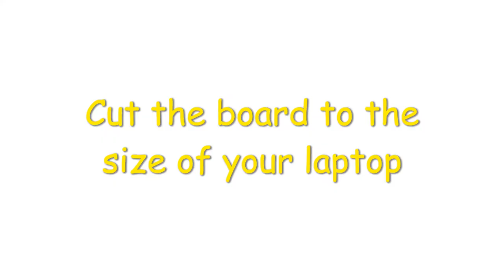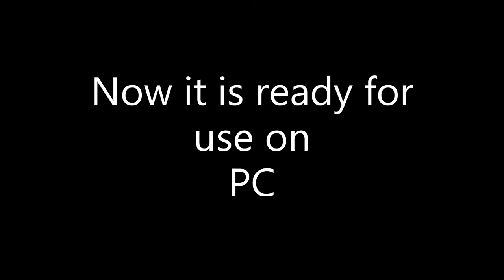How to Make a Cooling Pad for Laptop at Home | ৮০ টাকা খরচ করে বাড়িতে বানিয়ে নিন ল্যাপটপ কুলিং ফ্যান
How to Make a Cooling Pad for Laptop at Home.
A very important video for a human being because it will teach everyone something good.
Make a cooling pad of 500 rupees for your laptop easily at home by spending only 70 rupees.
মাত্র ৮০ টাকা খরচ করে ঘরে বসে খুব সহজে নিজেই বানিয়ে নিন আপনার ল্যাপটপের জন্য ৫০০ টাকার কুলিং প্যাড ।